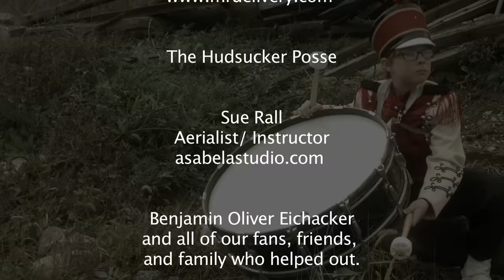Raise A Little Hell - Reverend Peyton's Big Damn Band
The Reverend Peyton's Big Damn Band official video for Raise a Little Hell.  A Song from the 2015 release "So Delicious."

or Amazon..

The rural blues champions, The Reverend Peyton's Big Damn Band are back with Raise A Little Hell.  There is so much insanity in this video!  Believe it or not... This was shot in one day in Bloomington, IN with the help of many volunteers from the entire community.  We thank them immensely for believing in the idea and the music.

Rev. Peyton's Big Damn Band is Rev. Peyton-Guitar, Washboard Breezy Peyton-Washboard, Ben "Birddog" Bussell-drums.

Raise a Little Hell - Written and Produced by The Rev. Peyton

Video Director- Kevin J. Custer

Raise a Little Hell Children's Choir that sang on record...  (Ellie Rainwater, Agatha O’Brien, Quinn O’Brien, Lyla Minnich, Irie O’Shea, Akina Minnich, Adelynn Davis)

Thanks to.

 Upland Brewery

 The City of Bloomington Indiana

 Bloomington Parks Department

 Community Bike Project

 The Melody Inn

 The Switchyard

 The Sapphire Theatre Co.

 Mike Brewer & Hot Rods

 Bleeding Heartland Roller Derby

 Justin Thompson
 Mr. Delivery USA

 The Hudsucker Posse

 Sue Rall
 Aerialist/ Instructor

 Benjamin Oliver Eichacker our fearless Drummer Boy
 and all of our fans, friends,
 and family who helped out.